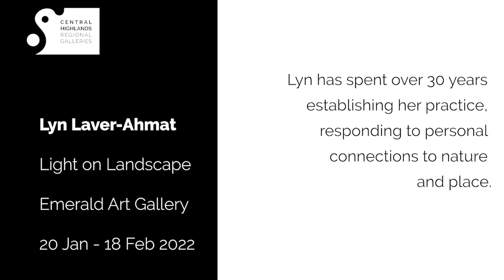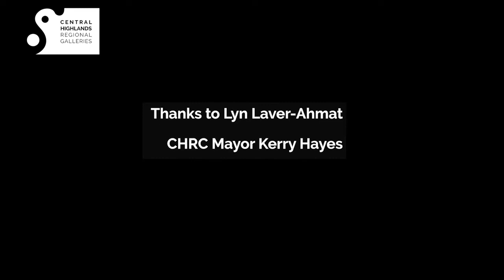Lyn Laver Ahmat Exhibition | Emerald Art Gallery | Mayor Hayes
Mayor Hayes introducing the Lyn Laver Ahmat Exhibition at Emerald Art Galley 2022